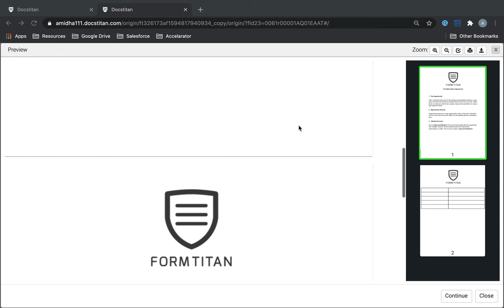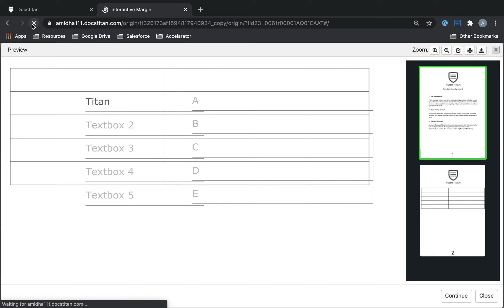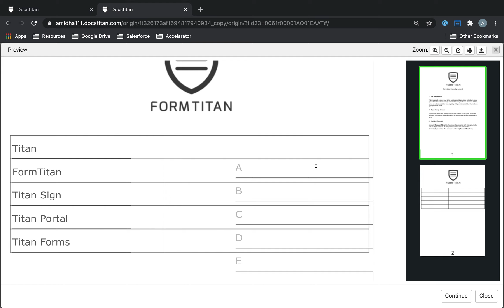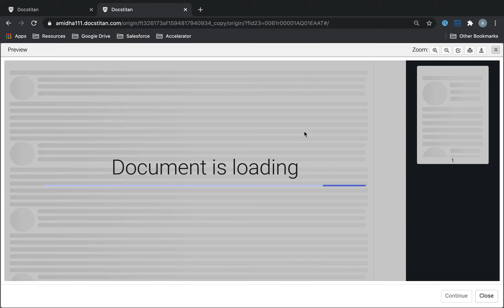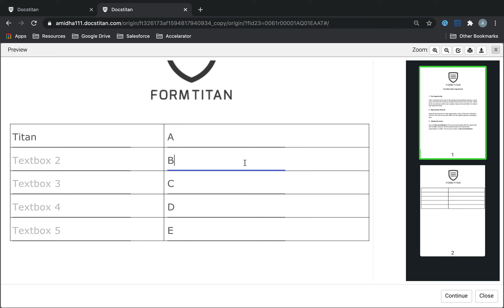Batch Adjust Interactive Margin in Titan word-addin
In this video we will show you how to Batch Adjust Interactive Margin in Titan word-addin.